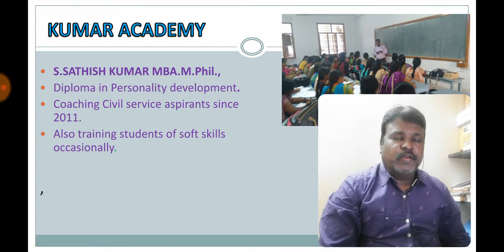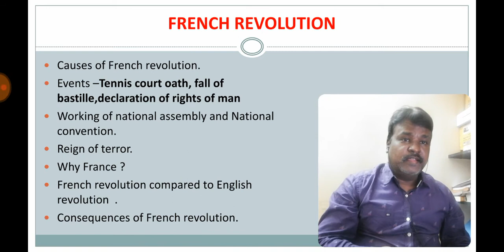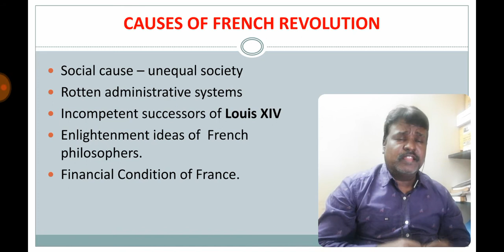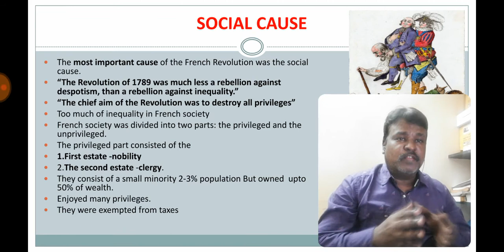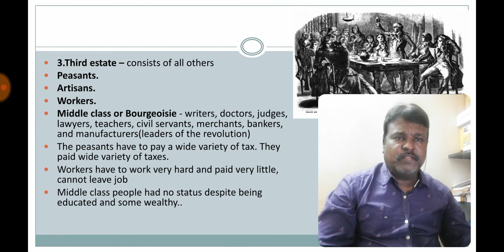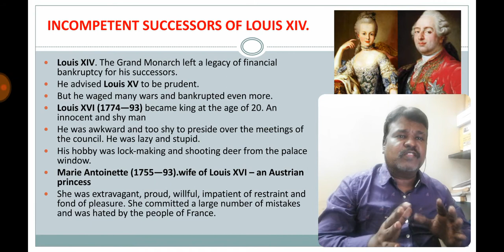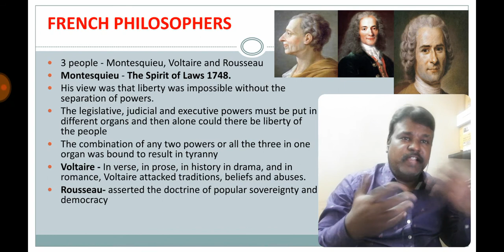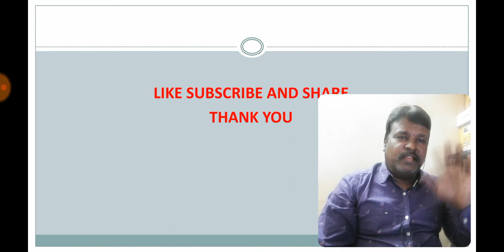WORLD HISTORY ; CHAPTER 2- FRENCH REVOLUTION in தமிழ்...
In this lesson we learn -Causes of french revolution...